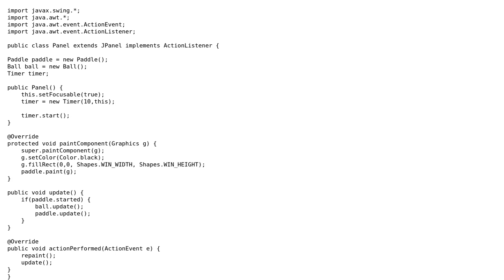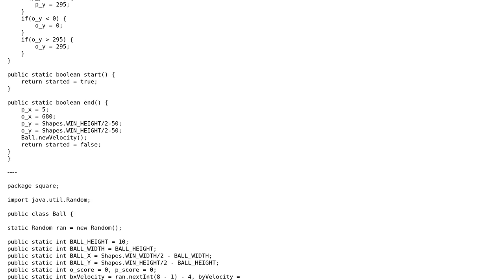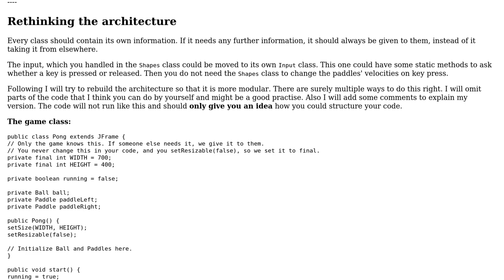Code Review: Basic Pong Game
With thanks & praise to God, and with thanks to the many people who have made this project possible! | Content (except music & images) licensed under CC BY-SA | Music | Images & others | With thanks to user Raimund Kramer user CoderKlipto and the Stack Exchange Network Trademarks are property of their respective owners. You are responsible for your own actions.